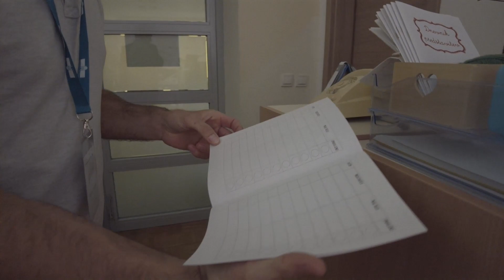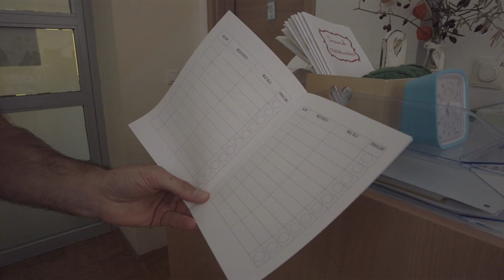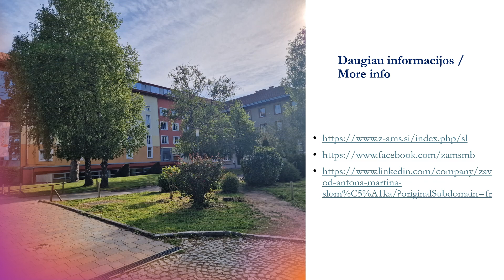Trumpas žvilgsnis į ZAMS mokyklą / A brief look at the ZAMS School. 2024, Maribor, Slovenia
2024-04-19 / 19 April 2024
Mariboras, Slovėnija / Maribor, Slovenia